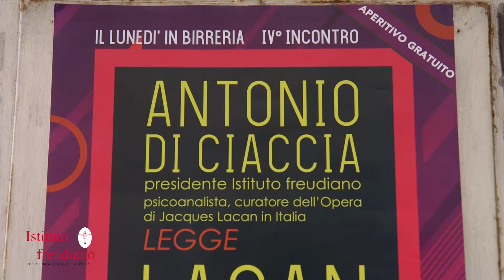Antonio Di Ciaccia legge Lacan: Il Lewis Carroll di Lacan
Ultimo appuntamento della serie di incontri Antonio Di Ciaccia legge Lacan presso la birreria Underdog's di S. Lorenzo